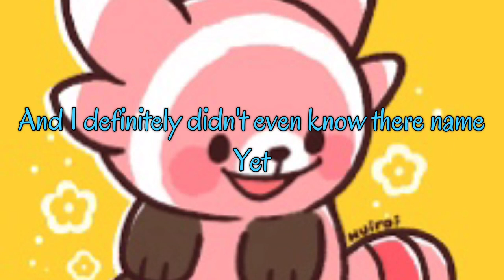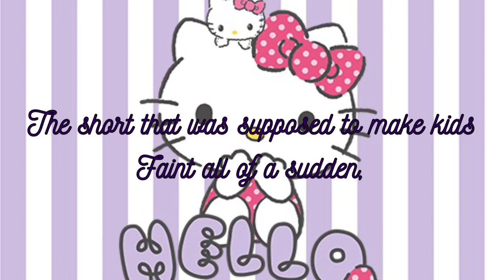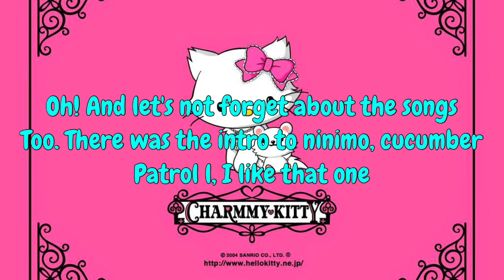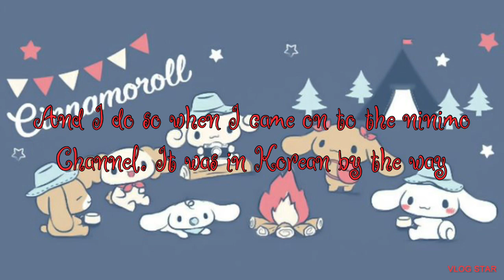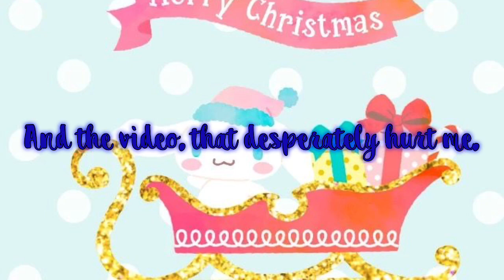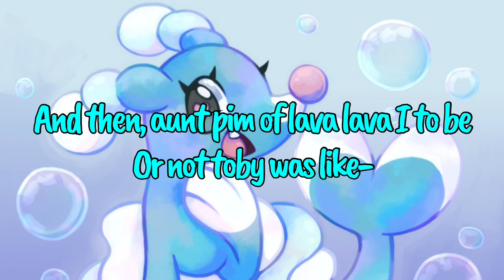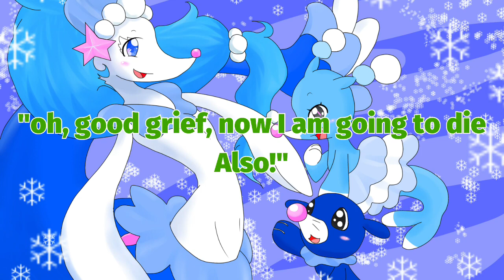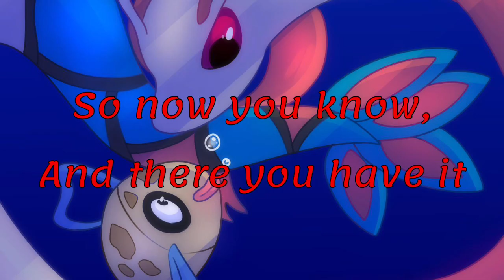For @Pinkfong: pinkfong and ninimo: everything I know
About the kalistas channel:
Meet kalista and her friends:
Kalista